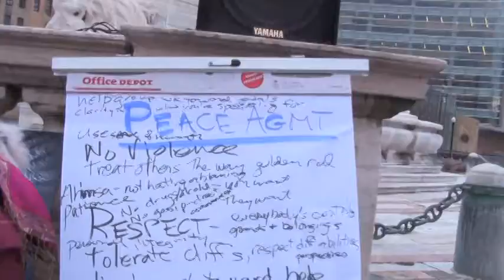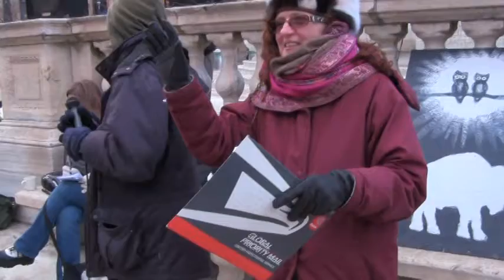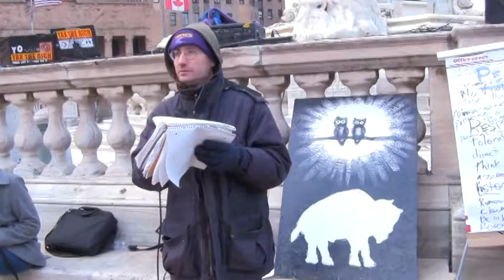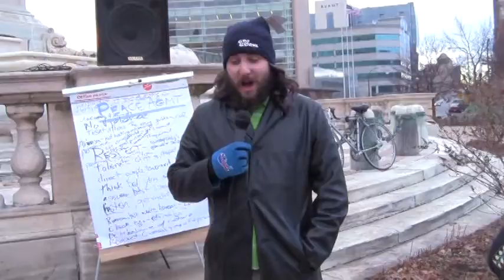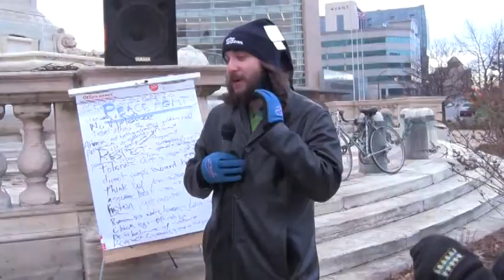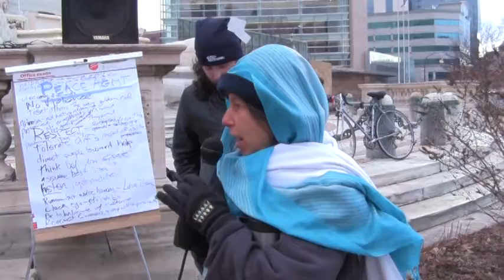Occupy Buffalo - General Assembly In Niagara Square (Unedited) (2012-01-07): Part 2